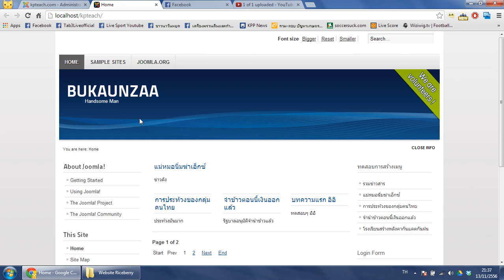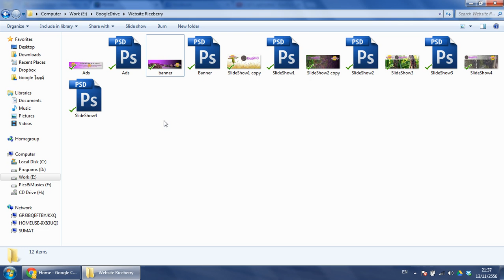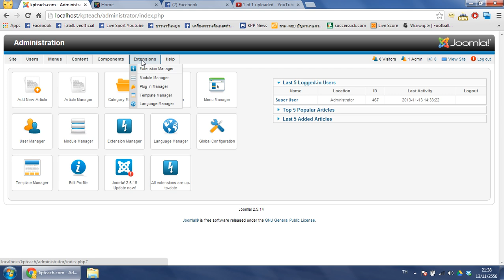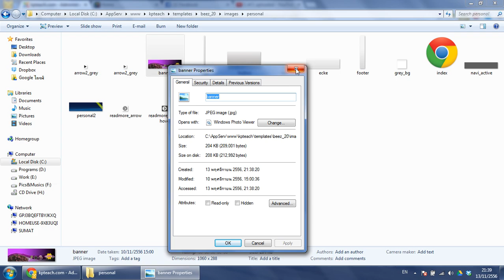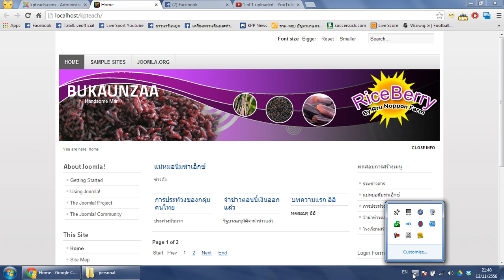การเปลี่ยน Banner เว็บไซต์ Joomla! 2.5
(วีดีโอที่ 4.การเปลี่ยน Banner เว็บไซต์)
สำหรับผู้สนใจในการสร้างเว็บไซต์ด้วย CMS (Joomla! 2.5)
และนักเรียนชั้น ม. 2 โรงเรียนกำแพงเพชรพิทยาคม จ.กำแพงเพชร
โดย ครูนพพล วิบูลวงค์ (ครูอั๋น)